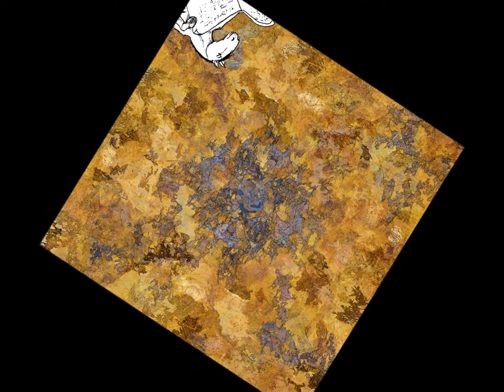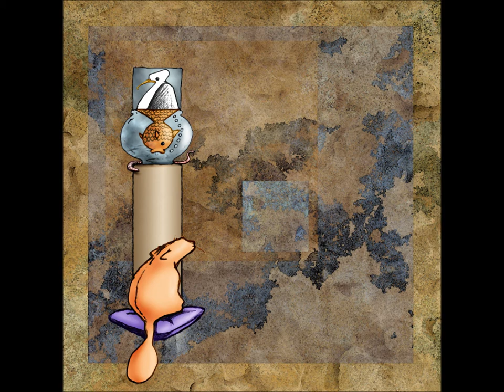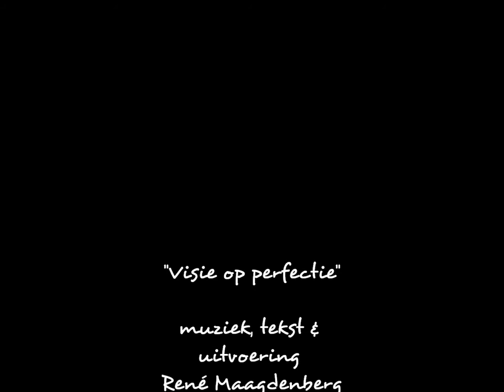Visie op Perfectie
Schilderijen, tekst en muziek van René Maagdenberg